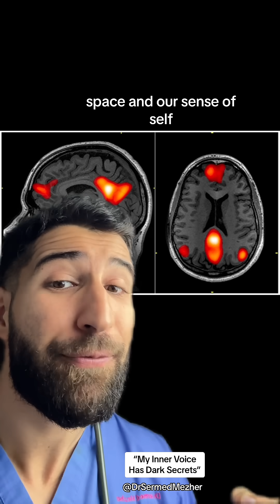“My Inner Voice Has Dark Secrets”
Source: PMID 39020167

If the connections within our brain’s default mode network (DMN) weaken, we can become detached from our inner self, affecting our sense of identity, self-awareness, and emotional processing. The DMN is a network of brain regions active when we are at rest, daydreaming, reflecting, or thinking about ourselves and our experiences. It plays a crucial role in introspection, memory, and the way we perceive our inner thoughts and emotions.

When connections within the DMN are disrupted or weakened—due to stress, mental health conditions, or even certain neurological disorders—our ability to engage in self-reflection can diminish. This may lead to feelings of emptiness, disconnection, or a lack of clarity about who we are. People might find it harder to relate to their past experiences, understand their emotions, or maintain a coherent sense of self.

A healthy DMN helps us integrate our thoughts, memories, and emotions, creating a stable and continuous sense of identity. If this network is not functioning well, it can impact everything from personal decision-making to how we relate to others, often leading to a sense of detachment from our inner life. Reconnecting with the DMN through mindfulness, therapy, or self-reflection can help restore this vital link to our inner selves.